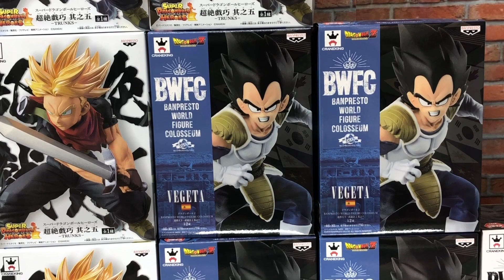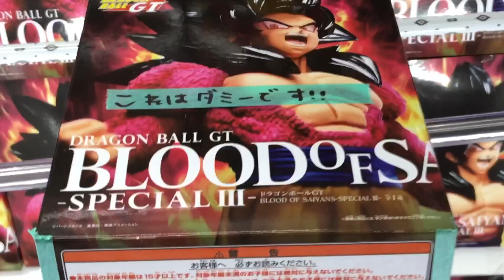Maquinas de gancho llenas de figuras dragon ball ultimos lanzamientos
hola saiyans , en mi ultima visita a la tienda donde compro mis figuras me tope con las maquinas de gancho con los ultimos lanzamientos de banpresto , espero que disfruten del video saludos